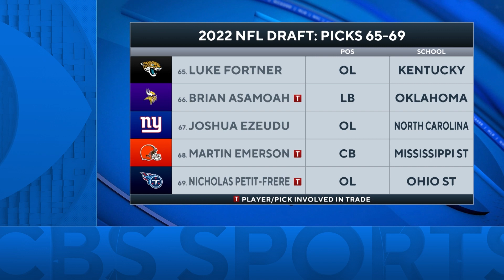Vikings Select RANGY Linebacker in Brian Asamoah with the 66th Overall Pick | 2022 NFL Draft Grades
Pete Prisco joins CBS Sports HQ to breakdown his grade for the Vikings with the no. 66 pick .